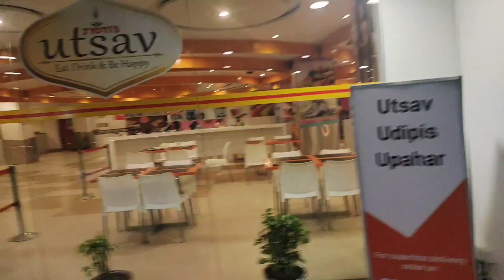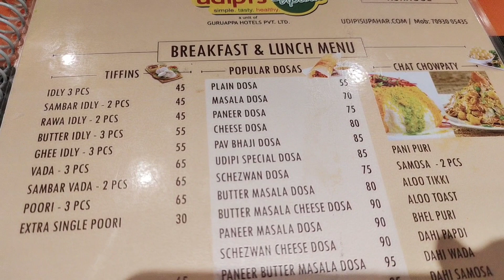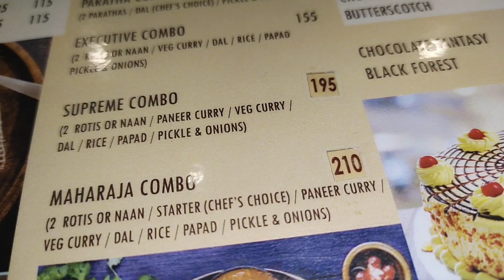Treat Icchadu//maa hubby🍞🍞koncham Happy😍😍Ga vunadanta 🥳🥳🥳🥳